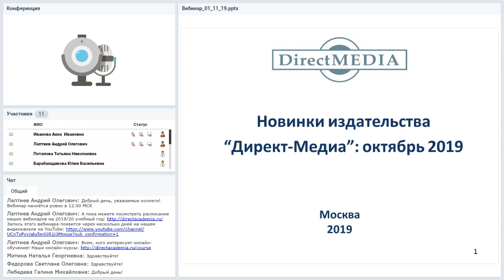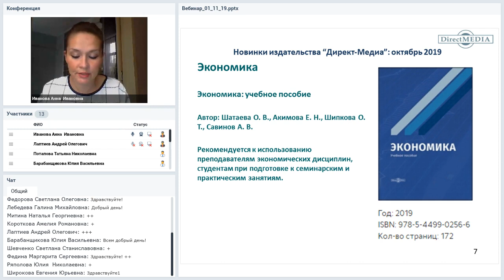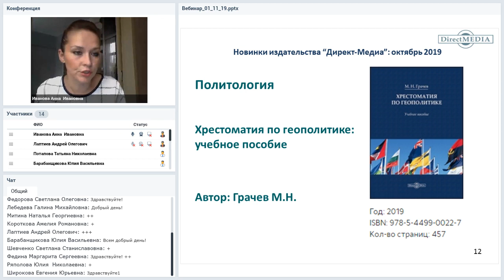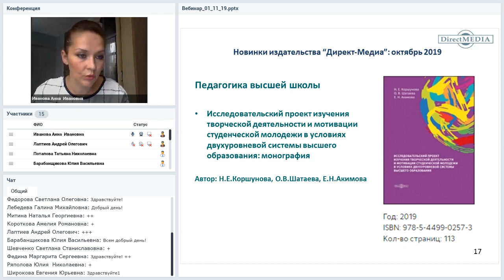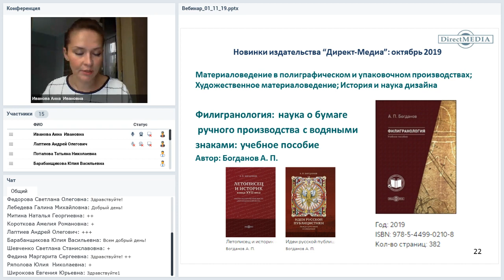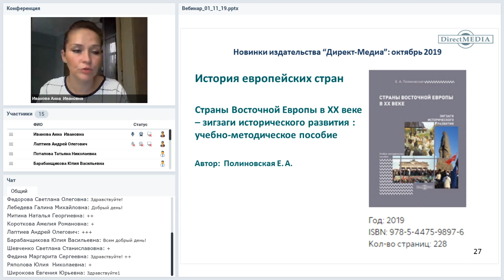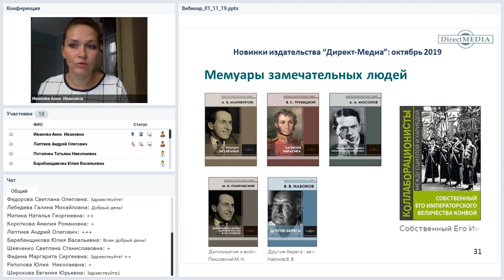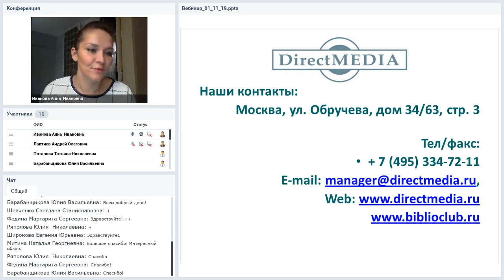Новинки издательства Директ-Медиа: Октябрь 2019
Вебинар
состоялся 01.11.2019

Представляем вам онлайн-мероприятие, входящее в трек «Новинки издательства Директ-Медиа». Ведёт трек Анна Иванова, ответственный редактор издательства «Директ-Медиа». Каждый месяц Анна будет рассказывать слушателям «Директ-Академии» о вновь вышедших в издательстве электронных и традиционных бумажных изданиях. Приглашаем на вебинары наших читателей и авторов (как состоявшихся, так и потенциальных). Вебинары трека — хороший повод узнать больше о жизни нашего издательства и познакомиться с тем, что мы делаем для читателей.